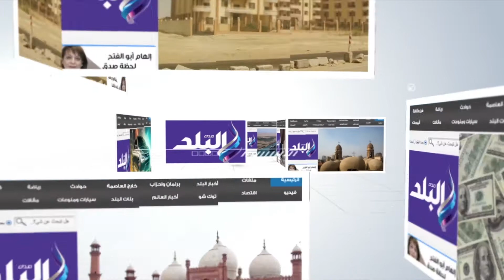صدى البلد | لحظة تكريم المشاركين في ماراثون "زايد"